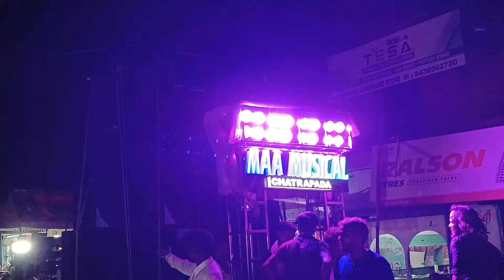Jajpur Ganesh Puja Bhasani 2024 //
Jajpur Ganesh Puja Bhasani 2024 // jajpurvlogs ‎@werncian

Jajpur ganesh bhasani
Jajpur ganesh puja bhasani
Jajpur town Bhasani
Ganesh puja bhasani 2024
Jajpur town
Jajpur town viral video
Jajpur town bhasani